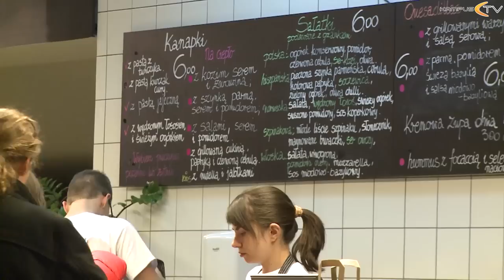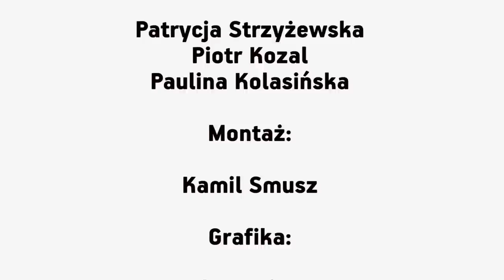Relacja z kina Helios Nowe Horyzonty - Kampus TV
Niewątpliwie dla wielu z nas dużym zaskoczeniem była metamorfoza kina Helios na Nowe Horyzonty. Jakie zmiany nastąpiły oraz co będziemy mogli zobaczyć w nowym, odmienionym kinie? Zapraszamy do oglądania relacji!